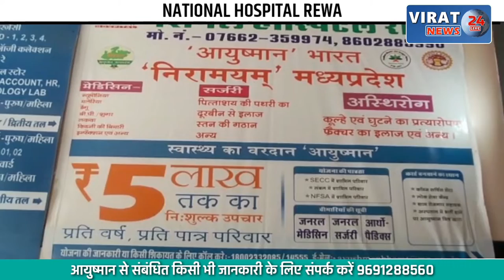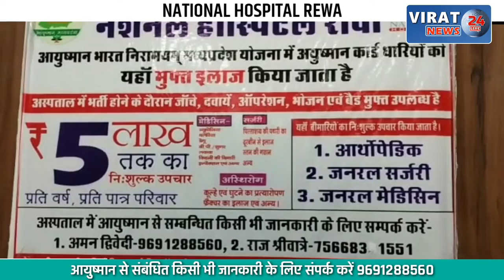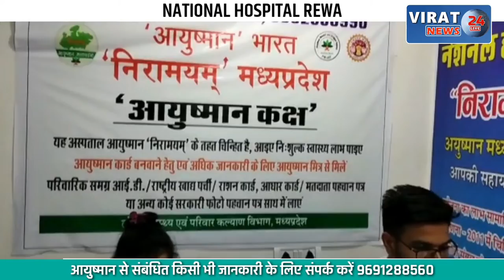Magneto Mall में Short Circuit के बाद निकलने लगा धुंआ, मची अफरा-तफरी